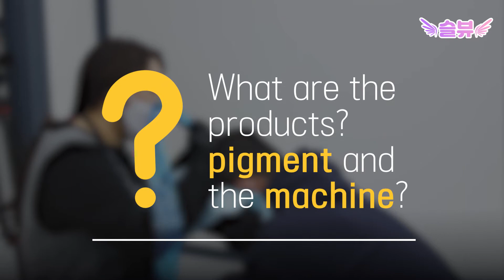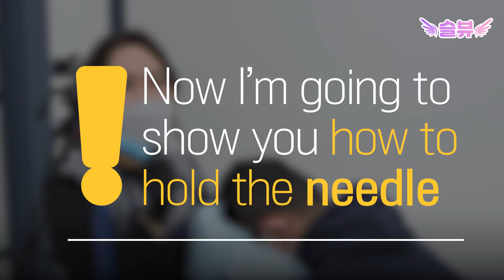[SMP] I finished SMP who is in condition of hair loss l hair loss scalp tattoo | Muse beauty academy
Hi~ WBVS
This is Na young Yu by Muse beauty

Today I proceed the treatment with my customer who is in 40‘s
And his hair loss is in progress

You can check out the density that gets higher than the first treatment

Enjoy the video clip
And always live with wise beauty life:)